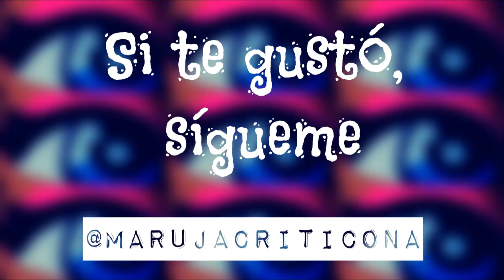GH VIP Límite 1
Buenas noches, aguantad un poco porque la cosa se va a poner interesante.
Ya tenemos el primer intercambio entre cueva y casa, el quiero y no puedo de Oriana, dos bandos y alguna que otra discusión.
¿Queréis saber más? Pues pasad que os cuento todo 😂